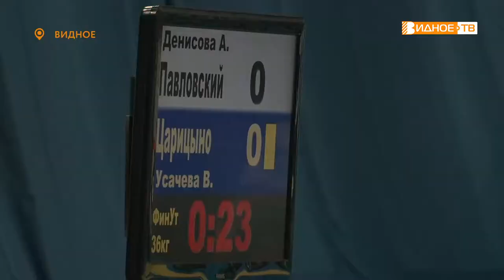ОТКРЫТОЕ ПЕРВЕНСТВО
Наш муниципалитет славится проведением больших спортивных мероприятий. На этот раз во дворце спорта "Видное" прошло первенство Ленинского городского округа по дзюдо, одного из самых массовых видов спорта. Турнир был открытым и на татами вышли спортсмены из многих субъектов нашей страны. Подробнее расскажет Дмитрий Книга.